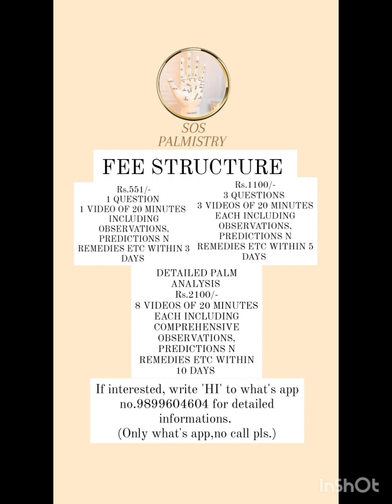धन की चिंता : उधार दिया धन मिलेगा या डूबेगा ? @sospalmistry 8549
उधार दिया धन मिलेगा या मरेगा ?